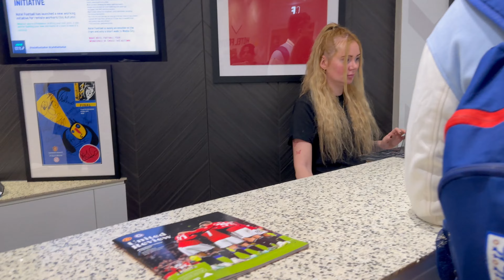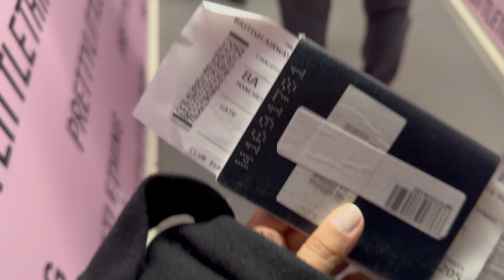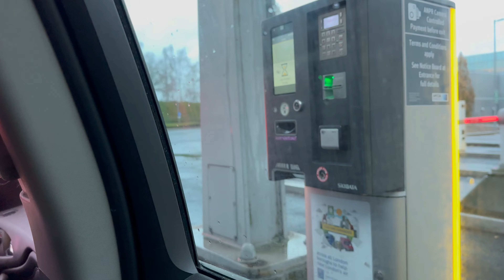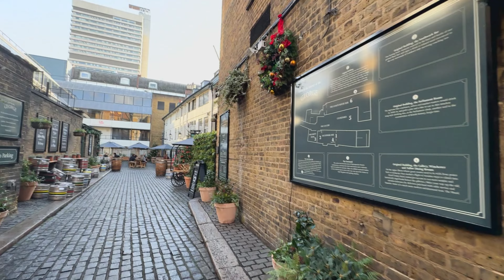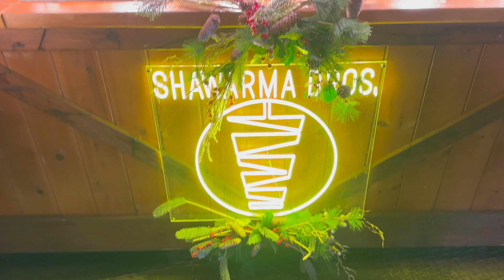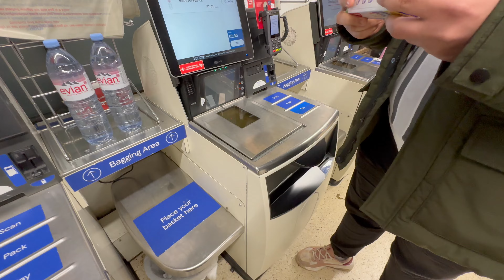LONDON Mai Pehele Hi Din Kho Gaye! | UK-UAE Trip 2023 | EP-03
My Filming Gear:

iPhone 14 Pro Max

DJI Mic (Wireless Microphone System)

DJI Gimbal

GoPro Hero 10

Canon M50 Mark II (15-45mm)

Rode External Microphone

GoPro Shorty Mini Extension Pole with Tripod

GoPro Protective Housing (Case)

Camera Strap (Canon)

About This Video:

📍 Places visited in this video :
1) Borough Market, (London)
2) Tower Bridge, (London)

📍 We stayed at :
1) Hilton Olympia, London (UK)